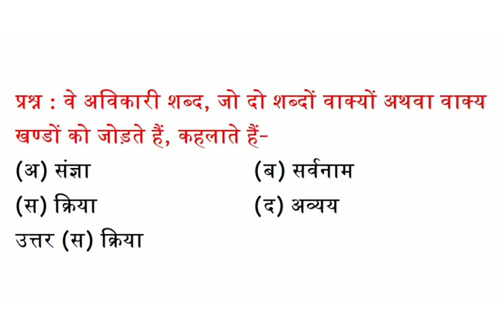वे अविकारी शब्द, जो दो शब्दों वाक्यों अथवा वाक्य खण्डों को जोड़ते हैं, कहलाते हैं